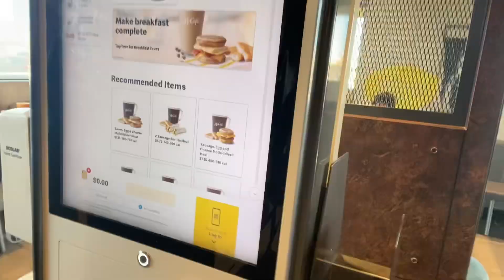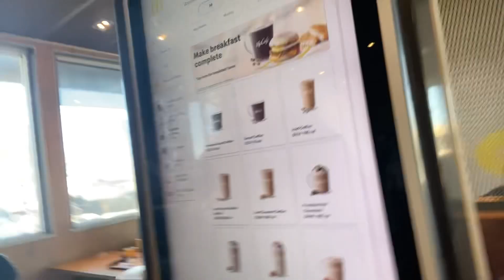💚👽💚👽 🍔MCDONALDS🍔🛒THRIFTING🛒 featuring JAYDA 💚👽💚👽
💚👽 McDonald’s & Thrifting with my best friend JAYDA 👽💚